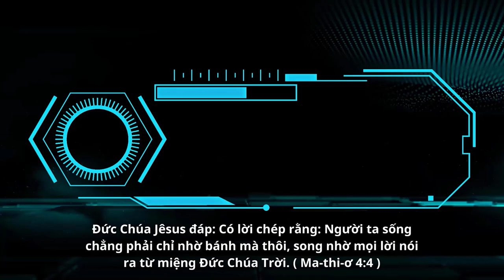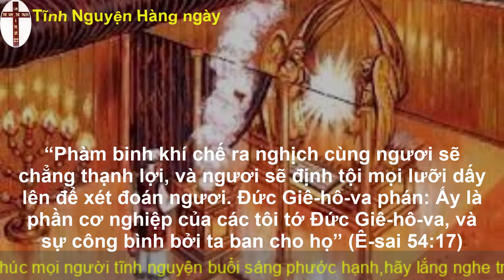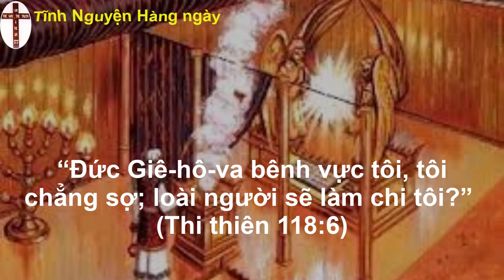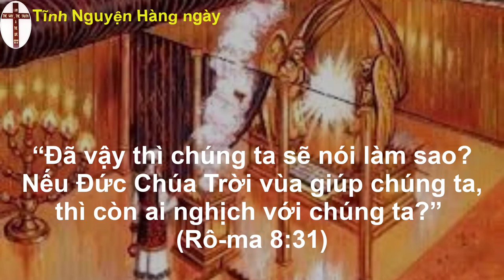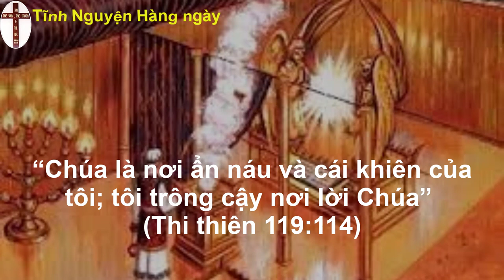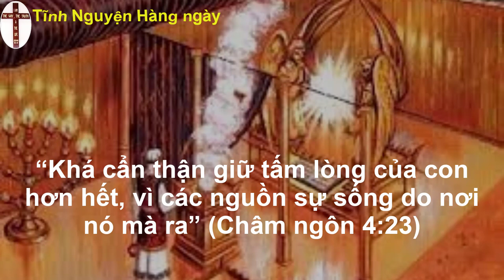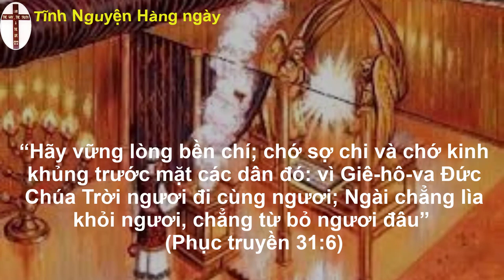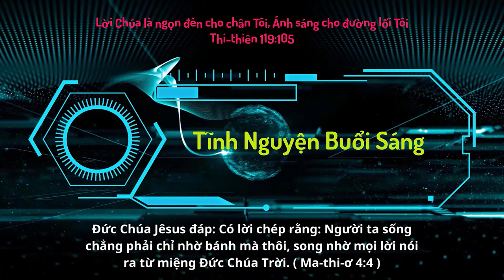Oneway Radio | Tĩnh Nguyện Hằng Ngày 03/03/2023